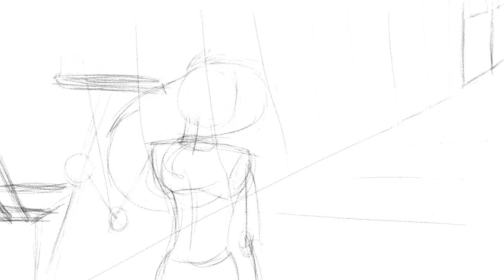dead girl walking Reprise (WIP)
I'm gonna have to fix several things.